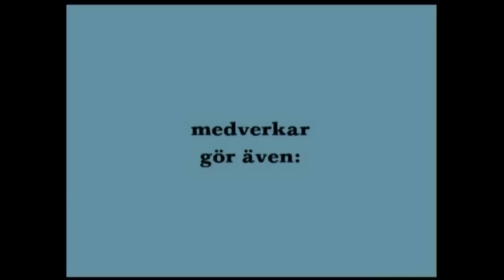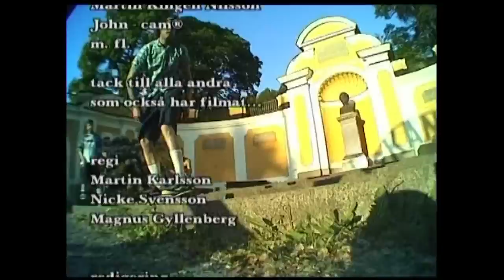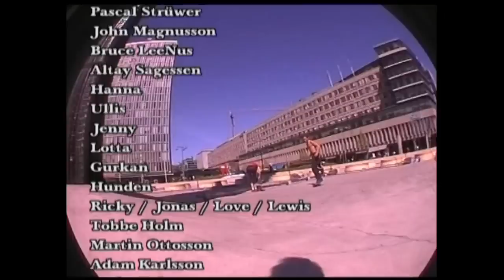Washed Up Skateboards - VIKT (2002)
Skateboardvideo från Washed Up Skateboards. Medverkande: Pelle Fredell, Nicke Svensson, Martin Karlsson, Magnus Gyllenberg, John McMillen, Pär Magnusson, Martin Fritijof. Gäståkare: Love Eneroth, Lewis Marnell, Johan Öhlund, Ricky Sandström, Jonas Sohn, Tobbe Holm med flera. Filmad av Magnus Gyllenberg, Martin Karlsson med flera. Redigerad av Magnus Gyllenberg.